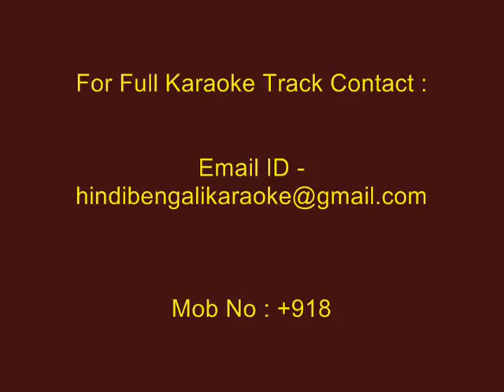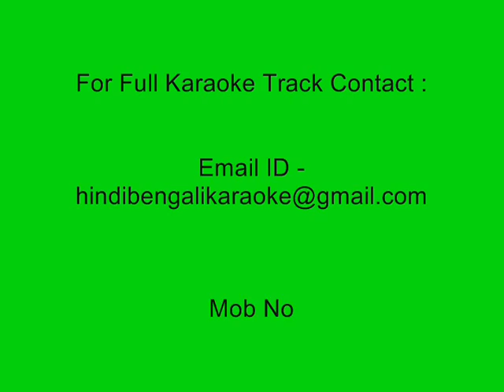Rim Jhim Jhim Dwani Shuni - Karaoke - Sandhya Mukherjee